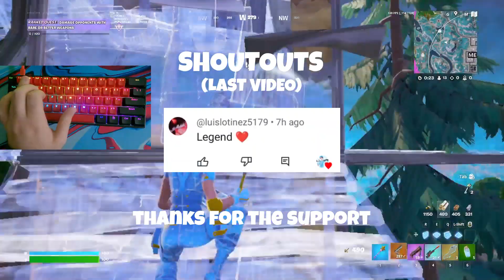Keyboard & Mouse On Xbox Series S Is So Smooth...